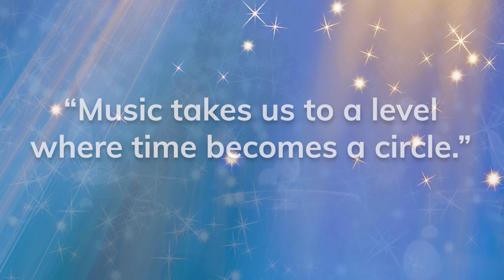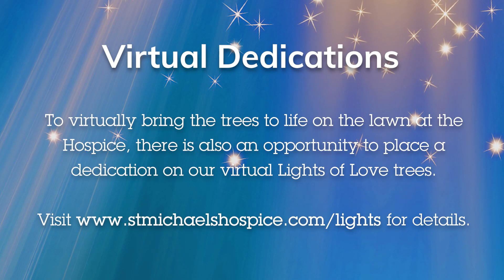Lights of Love 2021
We are delighted to share our Virtual Lights of Love Service with you. We hope this Service will give you the chance to pause, reflect and remember your own treasured memories of your loved ones.